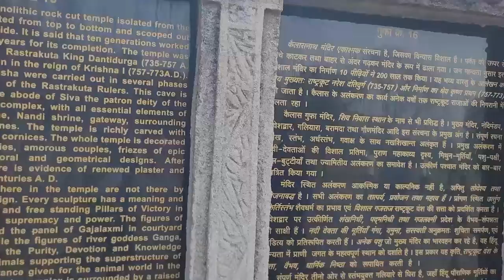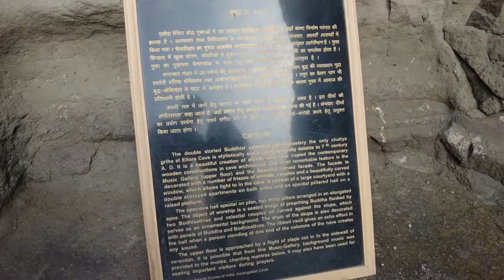How did The Ellora Caves get damaged?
The vlog is about our trip to Aurangabad where we visited the Ellora Caves & Bibi Ka Maqbara.
Ellora is a UNESCO World Heritage Site located in the Aurangabad district of Maharashtra, India. It is one of the largest rock-cut Hindu temple cave complexes in the world, featuring Buddhist and Jain monuments with artwork dating from the period 600–1000 CE. They were built close to one another and illustrate the religious harmony that existed in ancient India.
Today, the Ellora Caves, along with the nearby Ajanta Caves, are a major tourist attraction in the Marathwada region of Maharashtra and a protected monument under the Archaeological Survey of India (ASI).
The Bibi Ka Maqbara is a tomb also located in Aurangabad, Maharashtra, India. It was commissioned in 1660 by the Mughal emperor Aurangzeb in the memory of his wife Dilras Banu Begum and is considered to be a symbol of Aurangzeb's 'conjugal fidelity'. It bears a striking resemblance to the Taj Mahal and is a magnificent piece of art worth a visit.

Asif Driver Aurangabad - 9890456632